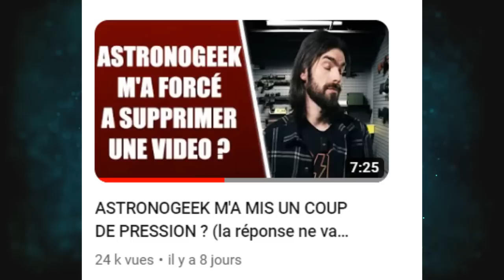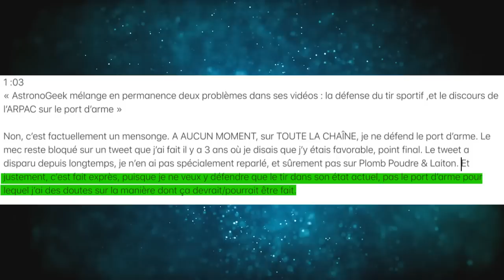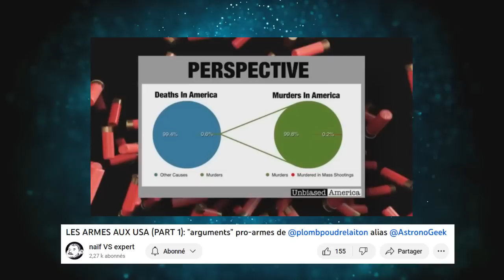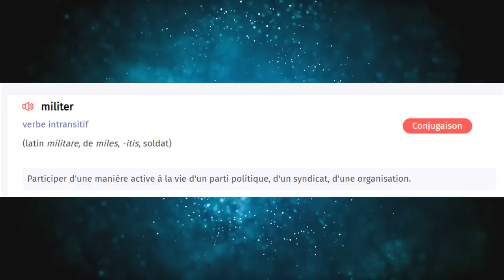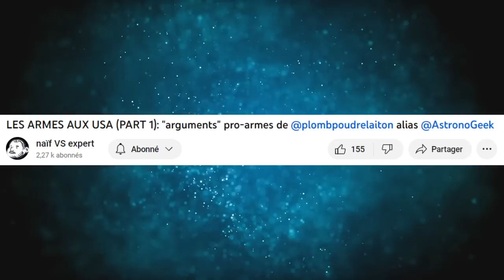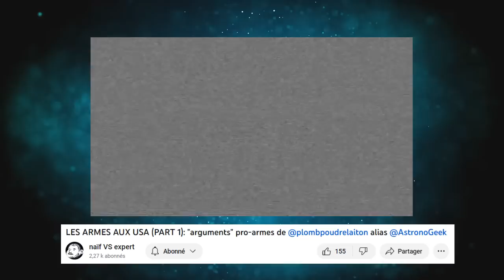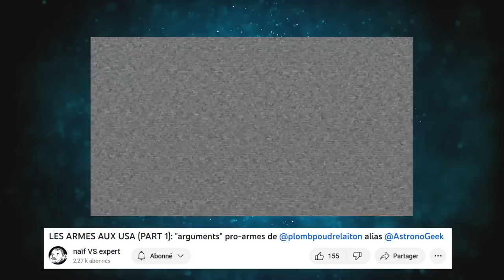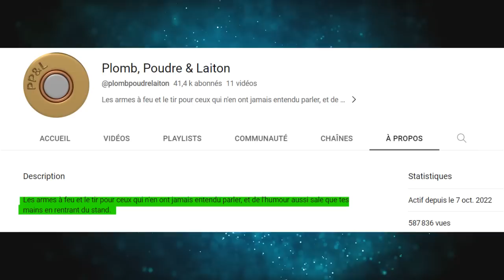ASTRONOGEEK MIS EN PLS PAR UN GAUCHISTE ? pas si sur...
Autre version ou j'avais fait un petit rajout a partir de 8:31 :

SOURCES :
la courbe des suicides en France :
Depuis 1981 et jusqu’à 2017. Jusqu’à 1995, les armes étaient en vente libre...

86% :
PLUSIEURS sondages réalisés aux USA vont dans ce sens :

les porteurs d’arme commettent en moyenne, moins de crimes que les policiers.

 « Il y a en France, proportionnellement aux  USA, plus d’homicides par armes à feu ».

C’est juste faux.
En 2014, sur 1594 décès par armes à feu, 1102 étaient des suicides, et seulement 89 des homicides.
Notre taux d’homicide par arme à feu est TRES LOIN derrière celui des USA.